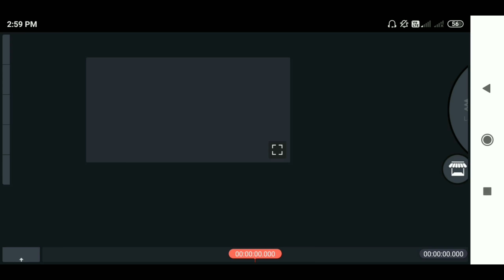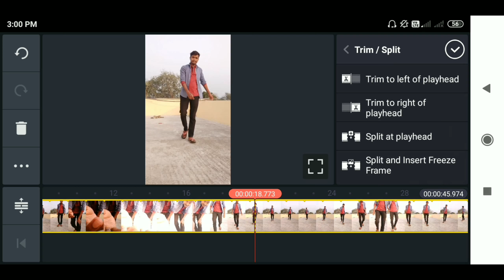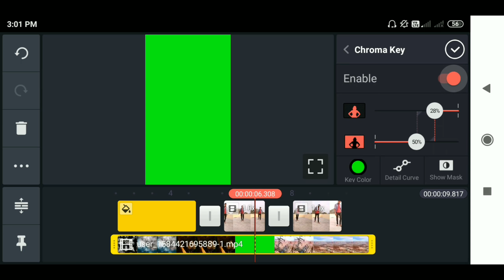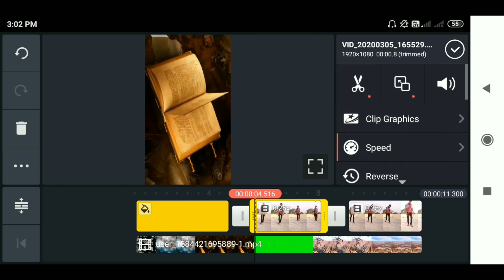kaisi yeh dooriyan koi hal hi nahi TikTok video|Tiktok transition vfx|Kinemaster Editing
Hello guys
Aaj ka video mai apko batane wala hu ki aap kaise ak smooth transition vfx ko kinemaster se edit kr skte hai toh video ko end thak dekhna